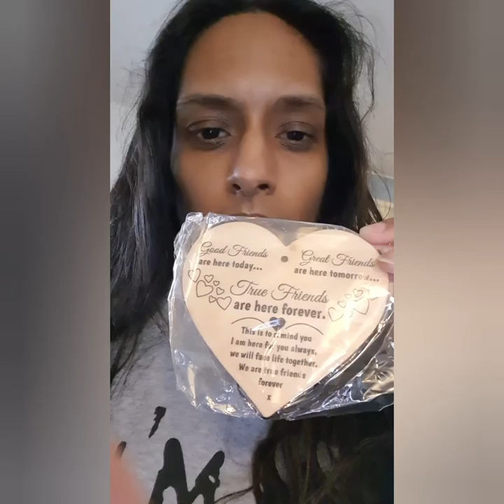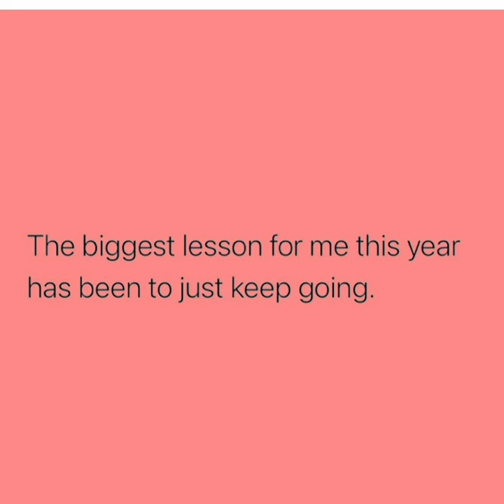Something for my sisters Just Dewi🔥vlog 16